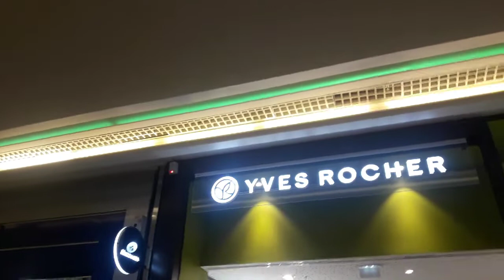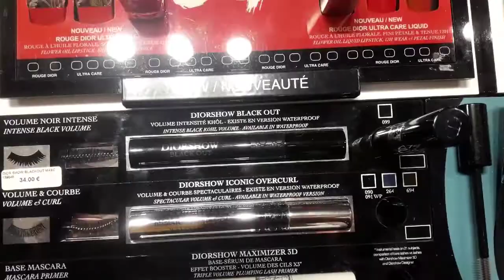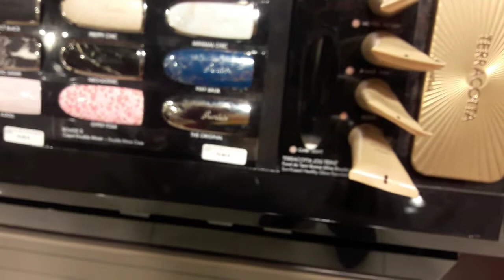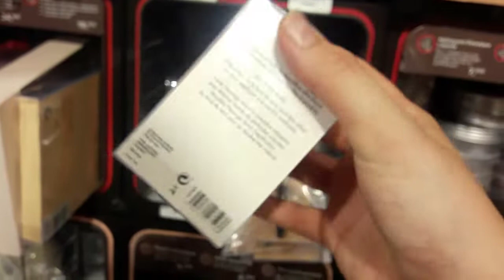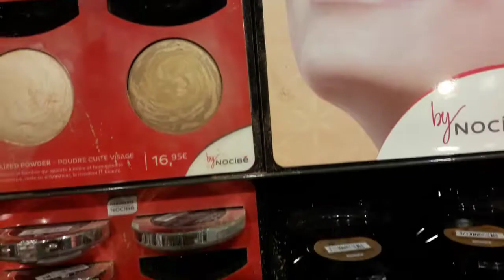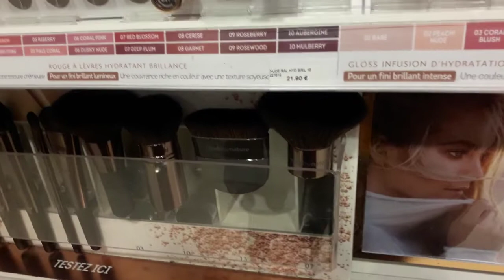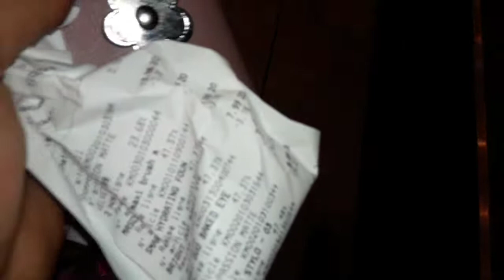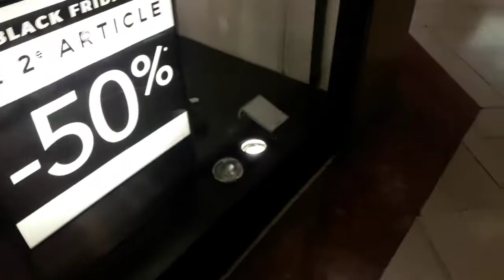news مكياج عند nocibé et kiko او خلي وخلي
مرحبا بكم في قناتكم المرجو الاشتراك و تفعيل الجرس ليصلك كل جديد